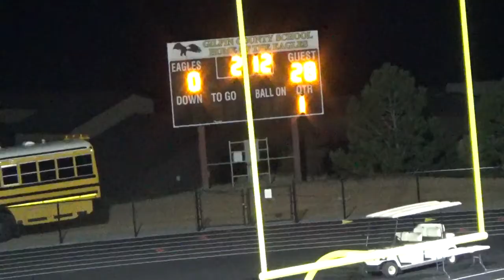Gilpin vs. West Grand 10.26.18